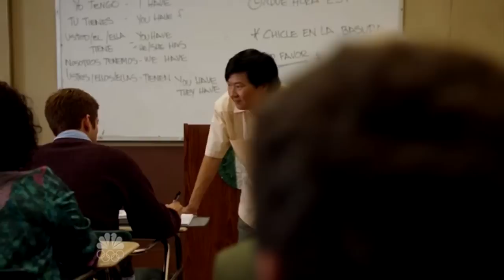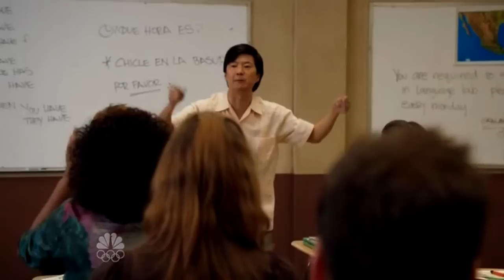Señor Chang - A Spanish Genius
Introduction of Señor Chang from NBC's Community.

||  season.1 episode.2 - Spanish 101  ||  original air date: September 24, 2009  ||